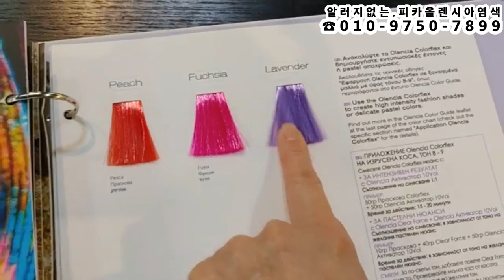성탄절, 산타염색~ 피카올렌시아 쨍한칼라,,,선명한색상 ( 0.66 RED )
성탄절, 산타염색~  쨍한칼라,,,선명한색상 ( 0.66 RED )
NO암모니아, NO-PPD, 실리콘프리 = 피카올렌시아염색!!
특징
1.샴푸1번~물빠짐,
2.냄새없는 순수식물성오일염색
3.NO암모니아, NO-PPD, 실리콘프리, 다양한 색상(60Colors)